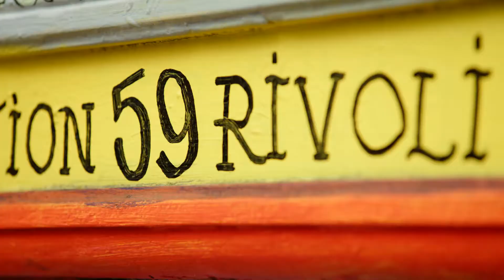Art in Paris: 59 Rivoli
Painter, James Purpura, describes what it's like to work inside of one of Paris's most interesting art spaces, 59 Rivoli.